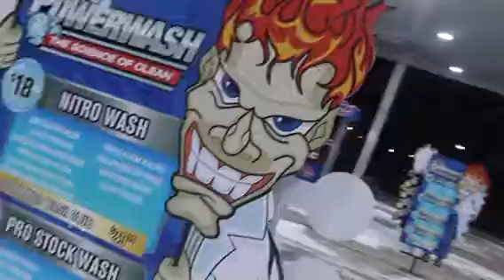Snow flow feat Rocky Sherm - Topic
Shot x @jayrockproductions1878